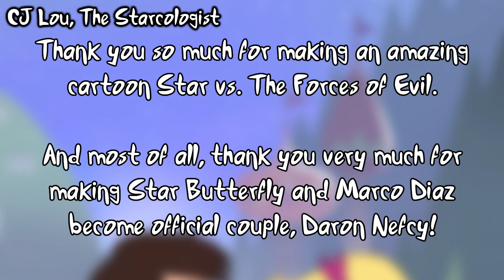Tribute to Star vs. The Forces of Evil (For The 1st Anniversary of End of SvTFoE Show)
The cartoon show title 'Star vs. The Forces of Evil' was ended on May 19, 2019 that the final episode in that show is 'Cleaved'.

This video is the (short) tribute to Star vs. The Forces of Evil that today (May 19, 2020) is the 1st anniversary of End of SvTFoE show.

Screenshot Credit:
Star vs. The Forces of Evil by Disney (and Daron Nefcy)